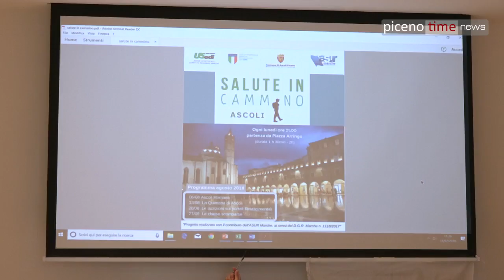Acli Marche - Sport senza età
Ascoli Piceno 31 Luglio 2018
Conferenza di presentazione del progetto “Sport senza età” realizzato dall’Unione Sportiva Acli Marche e cofinanziato dall’Asur Marche.